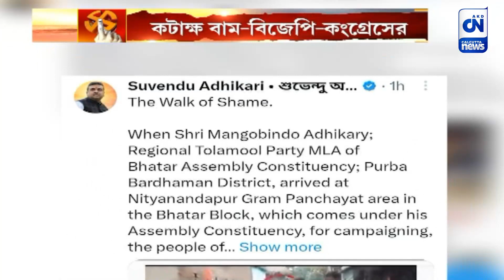প্রচারে 'ভরাডুবি', জলমগ্ন রাস্তায় বিধায়ক, কটাক্ষ বাম-বিজেপি-কংগ্রেসের | Calcutta News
বিধায়ককে ঘিরে বিক্ষোভ। জলমগ্ন রাস্তায় হাঁটলেন মানগোবিন্দ অধিকারী। মানুষের ক্ষোভের বহিঃপ্রকাশ বর্ধমানে। শুরু রাজনৈতিক তরজা।